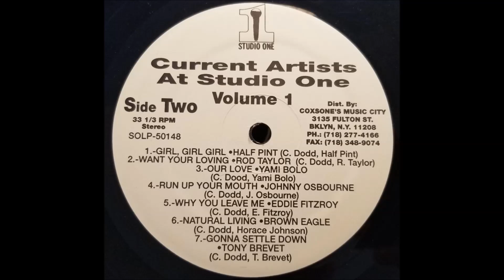Edi Fitzroy - Why You Leave Me - Studio One LP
Edi Fitzroy
Why You Leave Me
Studio One LP